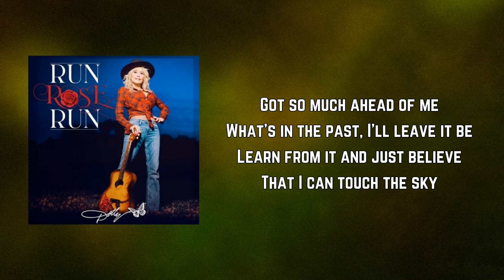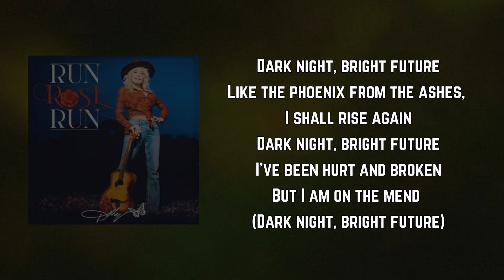Dolly Parton - Dark Night, Bright Future (Lyrics)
Dark Night, Bright Future Lyrics:

Dark night, bright future
Like the phoenix from the ashes, I shall rise again
I've been hurt and broken but I am on the mend
Got so much ahead of me
The past is gonna set me free
Learn from it and just believe
That I can touch the sky

Everyone knows happiness
Everybody grieves
We all cry, we all smile
Everybody bleeds
Everybody has a past, things they wanna hide
There's give, take, love, hate in each and every life

What's in the past, I'll leave it be

(Dark night)
Forgiveness is a magic wand, makes things disappear
(Bright future)
Kindness wipes away regret, hope can conquer fear
(Dark night)
Tenderness, a soothing balm, healing wounds and scars
Love says we can start anew right from where we are

I'm on my way, I start today
I'm gonna be alright
It's darkest just before the light
And though it's been a long dark night
Blue sky on the other side

I've been hurt and broken
But I am on the mend (Dark night, bright future)